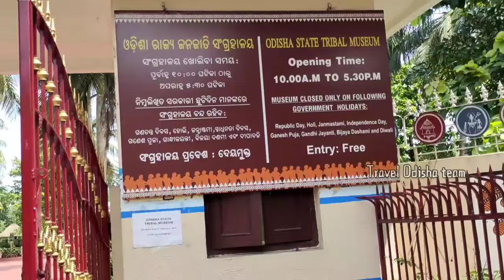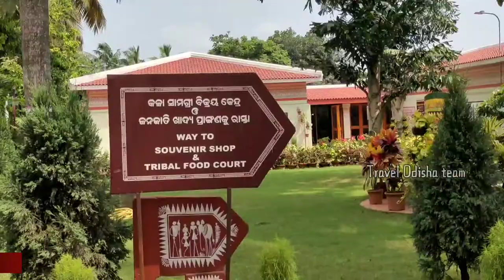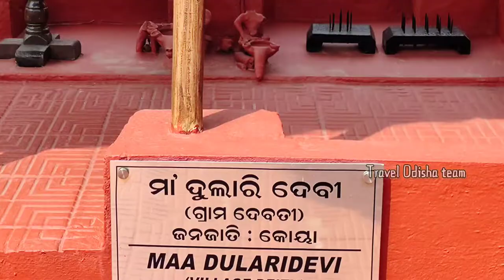ଓଡ଼ିଶା ଜନଜାତି ସଂଗ୍ରହାଳୟ | ଆଦିବାସୀ ଜୀବନ ଯାପନ ଶୈଳୀ | Odisha State Tribal Museum | Travel Odisha team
TribalMuseum located at the CRP Square in Bhubaneswar, was established in 1953. Today the museum is a major site of tourist interest as it gives an insight into the life of a tribal. On display are immaculate replicas of tribal huts of various tribal communities and
artefacts collected from different tribal groups in Odisha.

The "Museum of Tribal Arts and Artefacts" popularly known as Tribal Museum was established in the year 1953. Odisha has over 60 tribal communities adds significance to this unique museum which is the reason and it is also known as "Museum of Man".

IGNORE THE TAGS:
The aesthetically built museum is a must visit if you are in Bhubaneswar. For tourist's one pertinent point – a brief about culture of Odisha is essential though not binding if you are visiting the museum helps you understand the displays just a bit better.